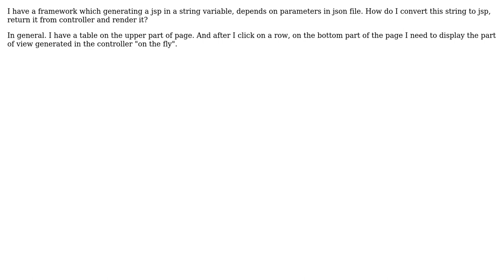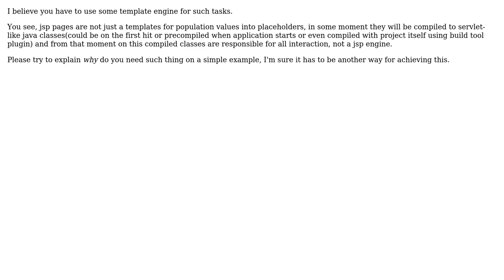Convert String to View in Spring Controller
With thanks & praise to God, and with thanks to the many people who have made this project possible! | Content (except music & images) licensed under CC BY-SA | Music | Images & others | With thanks to user Vasyl Malanchak user Bohdan Levchenko and the Stack Exchange Network Trademarks are property of their respective owners. You are responsible for your own actions.